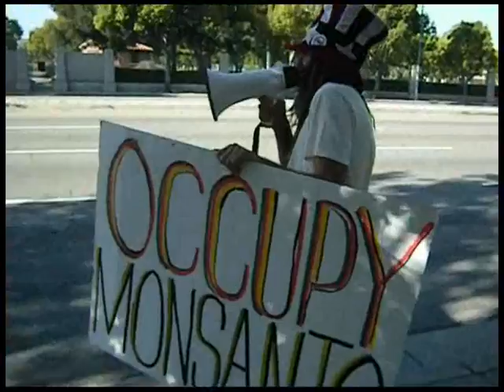GMO Demonstration 10/16/11 Native Americans Dancing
GMO Demonstration at the Westwood Village Federal Building in Los Angeles, California. Native-Americans in authentic dress danced against GMO's. Protestors held signs and waved on Wilshire Boulevard. Occupy Monsanto showed up with a bullhorn.